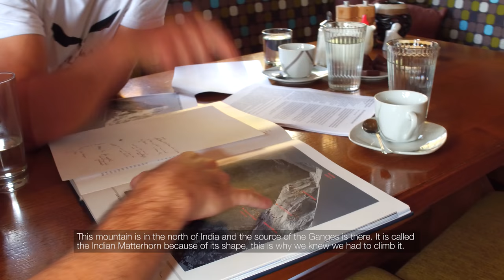Fischer Tour | Simon Gietl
Extreme mountaineer Simon Gietl from South Tyrol joined the Fischer touring team and just started his new expedition with Vittorio Messini. They will climb Mount Shivling in India, which is also known as the Indian Matterhorn due to its alike shape.

Season: 17|18
Category: Fischer Tour